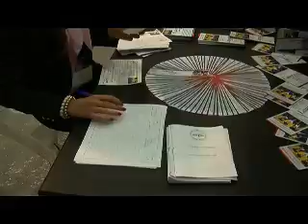orientaSud 2012 mai dire è impossibile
Alcuni dei momenti più significativi della tredicesima edizione di Orientasud